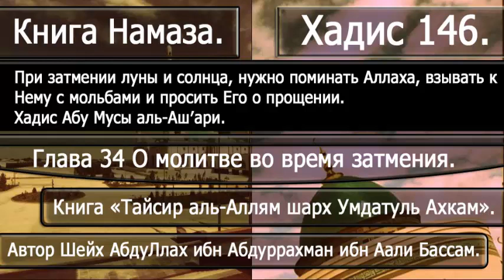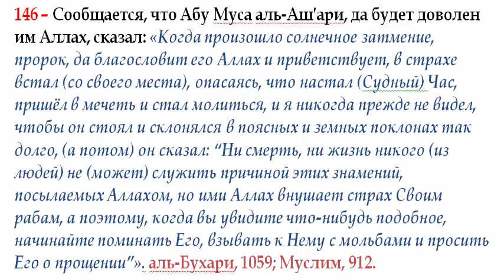146 При затмении луны и солнца, нужно поминать Аллаха, взывать к Нему с мольбами и просить Его о